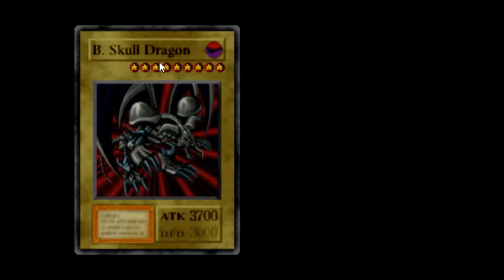YuGiOh Forbidden Memories!Walkthrough Part 2 !! Nvidia Gt420!! [FULL HD]1080P (NO COMMENTARY)!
link do primeiro video da série!